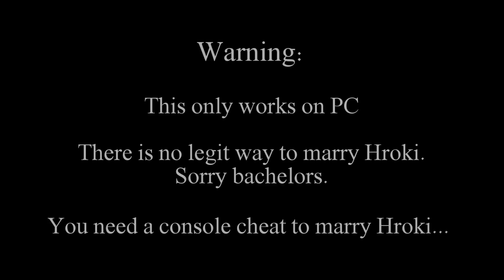How to Marry Hroki in Skyrim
How to Marry Hroki or any character in Skyrim.